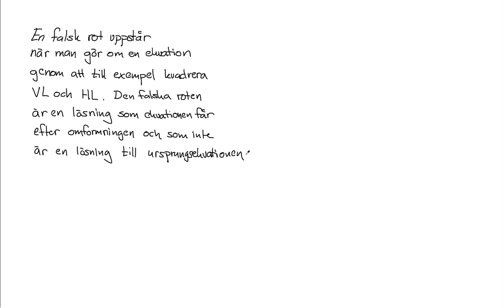Matematik 5000 matematik 2c kap 2 uppgift 2253